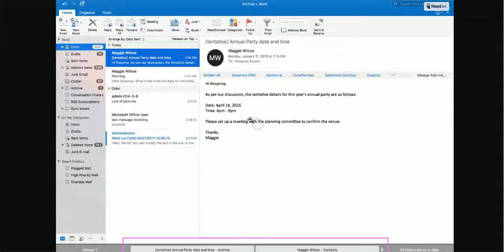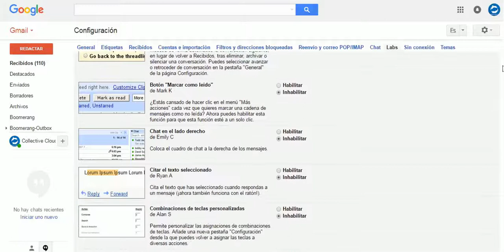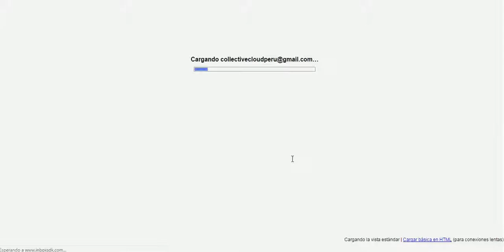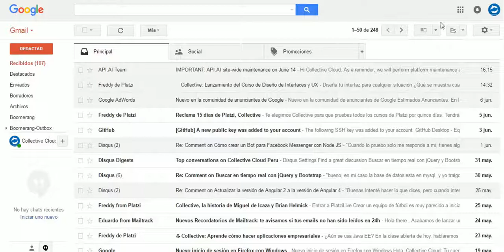Gmail: Activar el modo vista previa de cada mensaje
Para mejorar nuestra experiencia en Gmail podemos activar el modo vista previa de un mensaje, esta funcionalidad la tiene el popular cliente de correos Outlook, la aplicacion Gmail para Tables o iPads, etc. permitiéndonos así acceder al mensaje de una manera mas rápida y práctica.